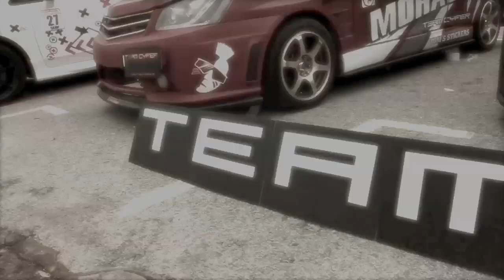TEam Cyfer 1st DAy @ Bukit JAlil ASN